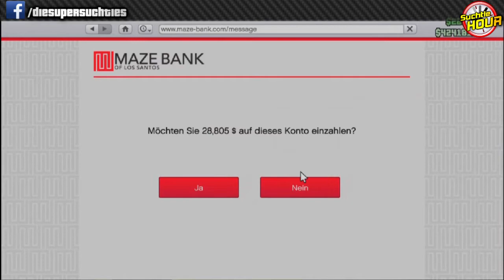GTA V Suchtie HOUR: Crazy Jobs!